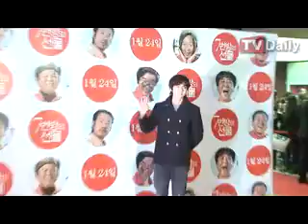VIP Screening Press Video